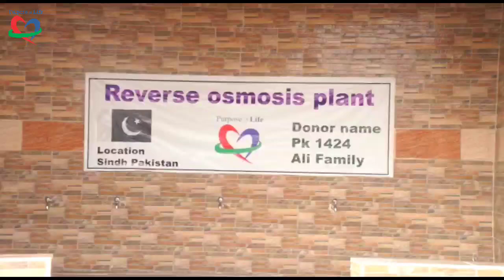Reverse Osmosis Plant PK 1424 Completed! - Pakistan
Alhamdulillah another fully automated water filtration system with reverse osmosis completed providing sweet mineral quality water to 1,000s of people!